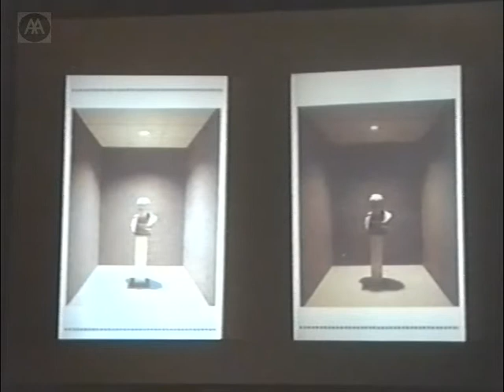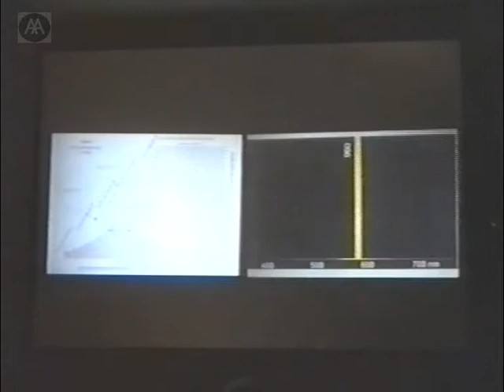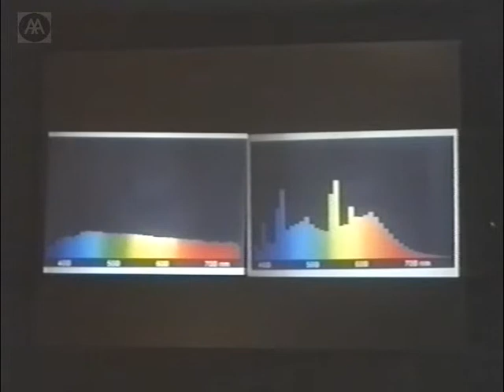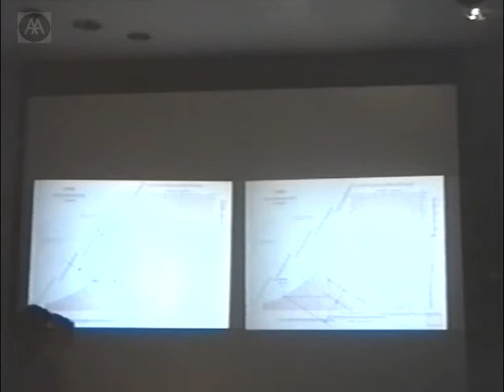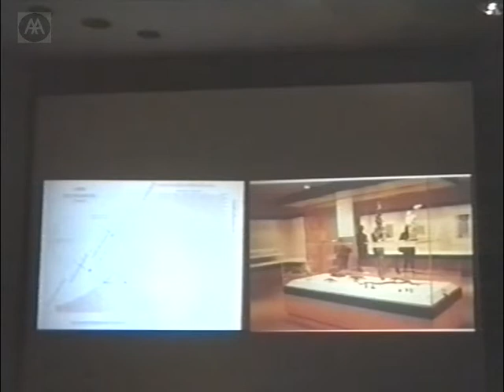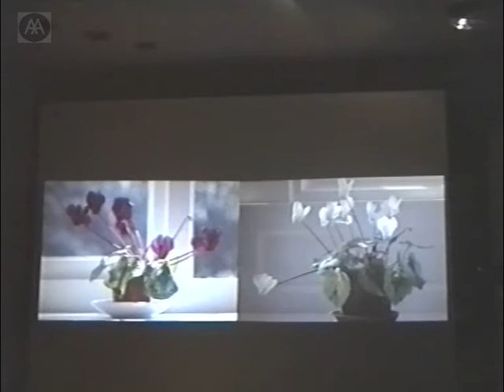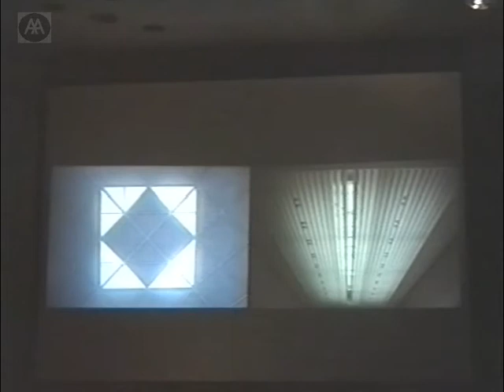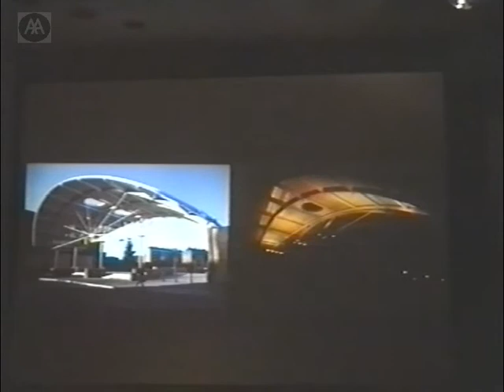Technology in Practice: The Art Gallery - Bill Watts, Max Fordha, Julian Feary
A Technical Studies lecture. Using the typology of the Art Gallery, this discussion between Bill Watts, Max Fordham, and Julian Feary focuses on services and special needs implications.